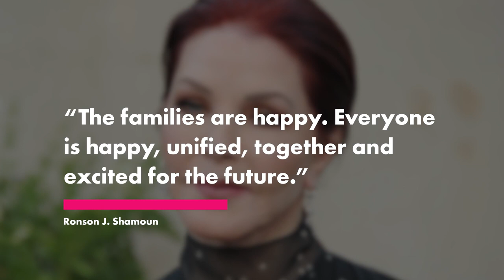Priscilla Presley getting ‘millions’ in Lisa Marie trust settlement: report | Page Six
Priscilla Presley has settled the dispute over her late daughter Lisa Marie Presley’s trust — and is reportedly walking away with a hefty sum of money.

“The parties would like to report that they’ve reached a settlement,” attorney Ronson J. Shamoun, who represents Elvis Presley’s ex-wife, said Tuesday at a court hearing in Los Angeles.

While the details of the agreement were not disclosed in court — and both parties plan to file a motion to seal the settlement — TMZ reported that Priscilla was awarded “millions.”

Reps and attorneys for both Priscilla and her granddaughter Riley Keough, who is the official beneficiary of Lisa Marie’s Promenade Trust, did not immediately return Page Six’s requests for comment or confirmation on the amount.